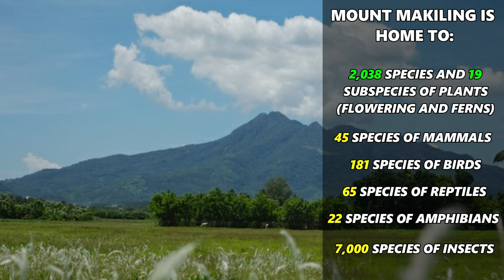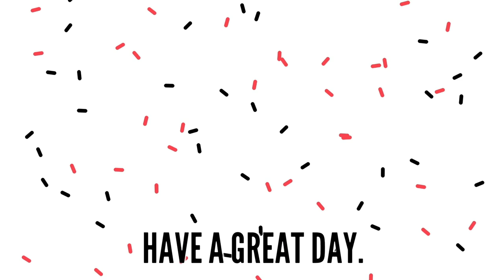Mt. Makiling 🌋: Volcano Quick Facts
shorturl.at/pvFGK

Hello everyone, welcome back, today's video is all about the basic facts of Mt. Makiling, an enchanted volcano located in the provinces of Batangas and Laguna in the Philippines. Mt. Makiling is listed as inactive by PHIVOLCS or Philippine Institute of Volcanology and Seismology.

Additional information: ⬇️⬇️

🗻Maria Makiling, the goddess that lives the mountain

🗻Mt. Makiling Forest Reserve covers 4,244 hectares of land in the towns of Los Baños and Bay, and Calamba City in Laguna province and Sto. Tomas City in Batangas province. It is divided into four subwatersheds—Molawin-Dampalit, Cambantoc, Greater Sipit and Tigbi.

🗻Endemic species found in the reserve are the Philippine calotes, the frog Philautus sardus, the Philippine warty pig and Philippine deer.

🗻 A very popular ecotourism destination because of its proximity to Metro Manila. Makiling’s most frequently visited are the Makiling Bota­nic Gardens, Flatrocks, mud springs, Makiling Rainforest Park and Peak 2.

🗻The reserve was established in 1910. In 2013, Mt. Makiling Forest Reserve was declared an Asean Heritage Park.